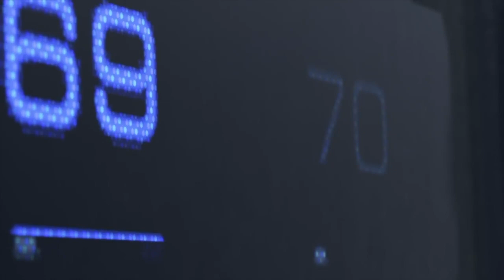Detroit: Become Human - Focus on Connor - Fan Trailer [Contest Entry]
I saved way too many videos while playing the game so I thought I’d join in on the fan trailer contest for fun. This is mainly focused on Connor since his main theme is the one used and well…ConnorArmy! 🤖
If you watched till the very last second, you’ll know which emoji to react with. 😏

Detroit: Become Human is the latest game developed by Quantic Dream and published by Sony Interactive Entertainment exclusively for the PS4.

Connor is one of the amazing protagonists in D:BH alongside Kara & Markus (Portrayed by Valorie Curry & Jesse Williams, respectively). Everyone needs to get this game asap & cry along with me!

Oh, did you happen to notice a name pop up? Who is that?
Bryan Dechart is the actor who portrays Connor. Don’t miss out on his fun Twitch streams of D:BH!

(I had to edit the length of the remix just a bit to fit my video. For my video, at around 0:40 and before 1:18 are where I made the cuts. The full length 3:26 remix is that video link above plus there’s a download for it. Go get it, it’s awesome!)

Original:
“Connor Main Theme” - Detroit: Become Human Soundtrack
Composer: Nima Fakhrara

The close up at 2:37 is from the Detroit: Become Human - TV Commercial Connor | PS4 video: